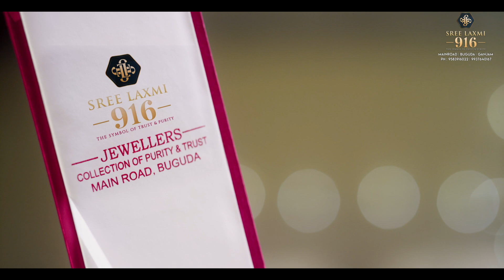Sree Laxmi Jewellers | Official TV Commercial | Ad Films 2023 |Limeli8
Introducing the Official TV Commercial of Shree Laxmi Jewellers.
The Symbol of Trust & Purity!

Brand - Sree Laxmi Jewellers
Objective - Advertising & Branding

If you also want a Conceptual Video like this for your Business or Brand, then feel free to visit our Studio for Discussion.

*A TVC by Limeli8*

Location:
513, 5th Floor, Esplanade One, Rasulgarh, Bhubaneswar, Odisha 751010